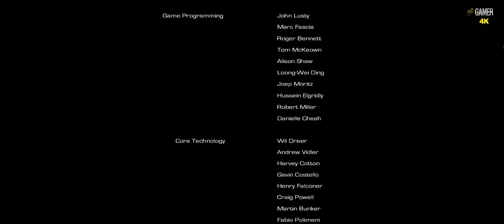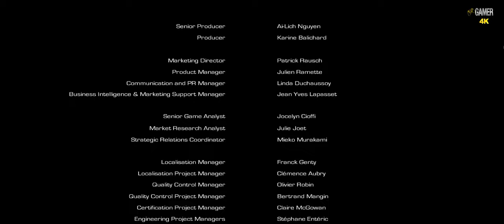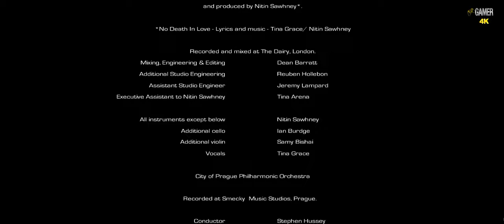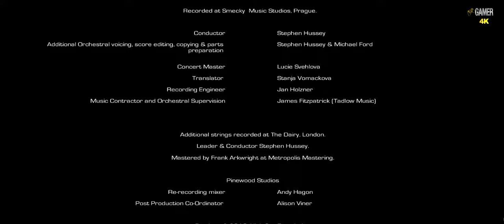ENSLAVED Odyssey to the West Premium Edition. Part 15 ( WALKTHROUGH - 4K - 60FPS - No Commentary )